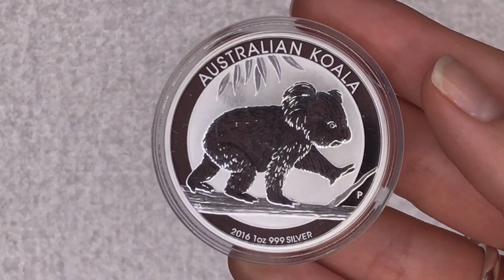Australian Koala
1oz